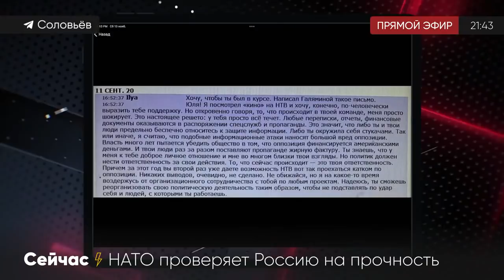ВОЙНА НЕИЗБЕЖНА? Обсуждение ОПАСНЫХ маневров НАТО рядом с Россией